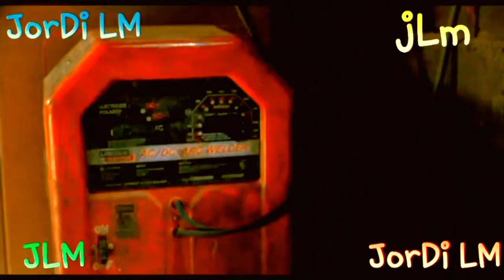JLM by HoMe aLoNe 2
HoMe aLoNe 2 by JLM